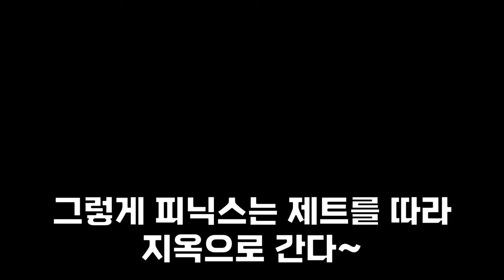사람을 죽이면 안되는 이유 [발로란트 애니메이션]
제트와 피닉스는 바다로 여행을 갑니다~
그런데 거기서...